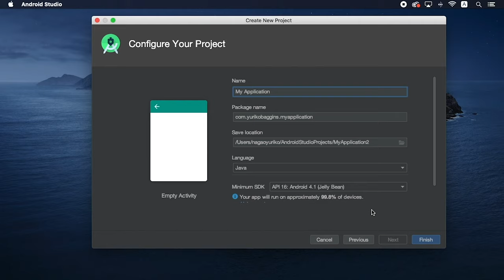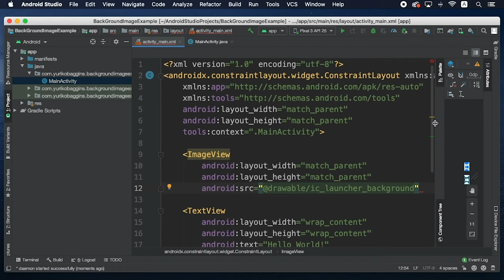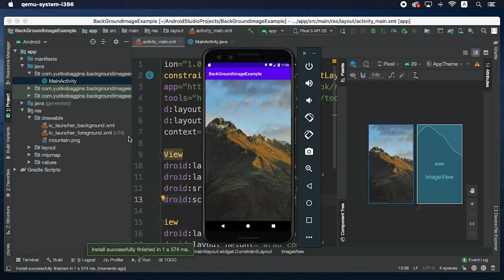How to set full screen background image? / Android Tips for Programming beginner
▼Example source code is here! - GitHub -